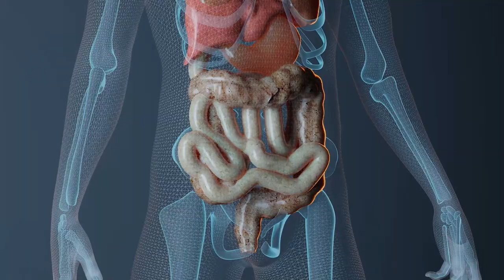Removed DARK CIRCLES in 5 Days|Home remedies for | dark circles under eyes home remedy|dr dalal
आंखो_के_नीचे_काले_घेरे_कैसे हटाये
dark circles
dark circles treatment,
how to remove dark circles under eyes
dark circles under eyes treatment,dark eye circles
under eye filler
dark circle removal
under eye treatment,dark circle treatment
treat dark circles,dark circle
skin care,under eye
eye cream
eye treatment
dark circles under eyes home remedy
remove dark circles under eyes naturally
dark circles home remedy
what causes dark circles
women get eye injection for the first time
for the first time
getting rid of dark circles
getting rid of eye bags

◆◆Special Treatment◆◆
  ▪▪ (Our Specialist)▪▪

Weight loss
Weight Gain
PCOD
Diabetes
Arthritis
Knee JT Pain
Cervical Pain
Backpain
Dyslipdenia
Gout
Gastritis-constipation
High Blood Presure
Vitamin deficiency
Infertility
Psoriasis
Fungal Infection
Urticaria
Urinary stone
Hair fall
PIMPLES ACNE
allergy
ASTHAMA
Piles
Sexual Problem

Address:
Sanjivani ayurveda hospital
116 - green alina ,

Best wishes
Dr.Suhel Dalal